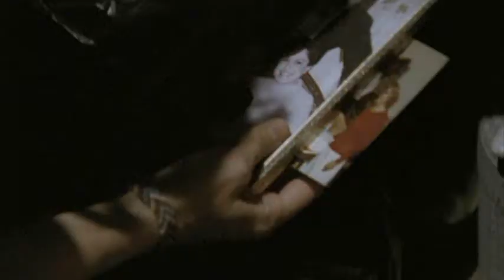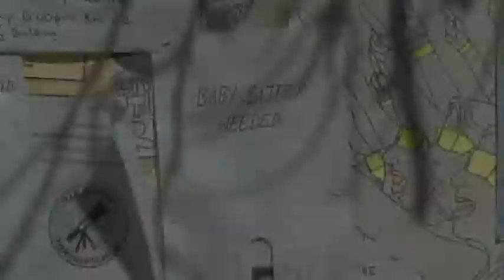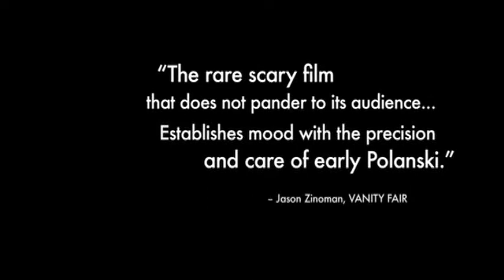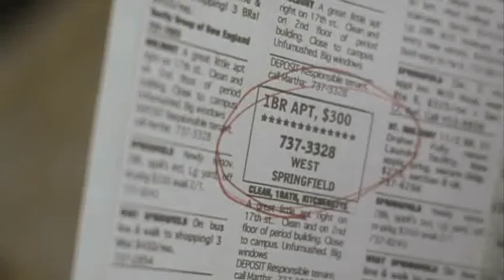Critique DVD The House of the Devil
Critique du DVD The House of the Devil par Gilles pour et Distribué par les Films Séville, réalisé par Ti West et mettant en vedette Jocelin Donahue, Tom Noonan et Mary Woronov.